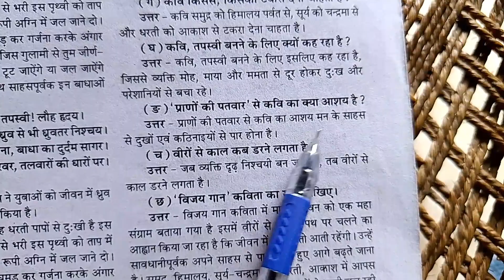प्राणों की पतवार से कवि का क्या आशय है ? ।। pranon ki patwar se kavi ka kya aashay hai